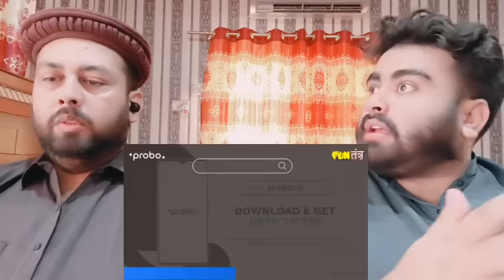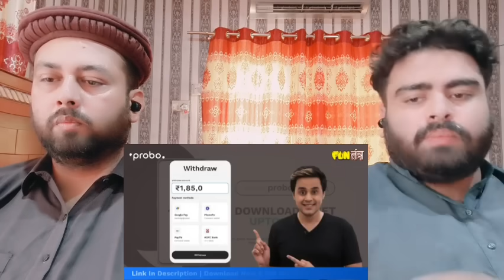ऋषि सुनक से सबक लो | G20 Summit 2023| Modi| Rishi Sunak | Bharat Mandapam| Rj Raunak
Mubashir:- Mubashirktk007
Muddasser:- muddasser5